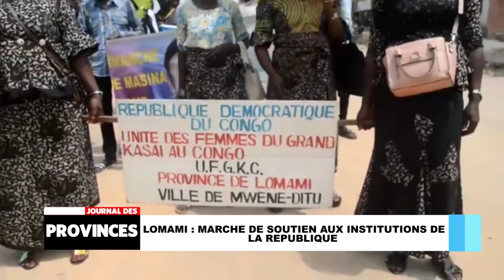Lomami: Marche de soutien aux institutions de la République